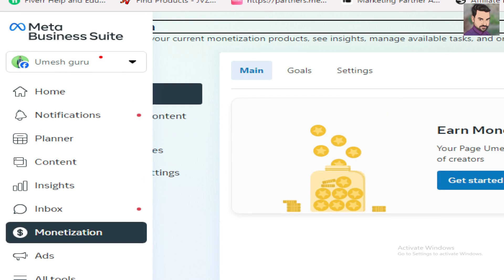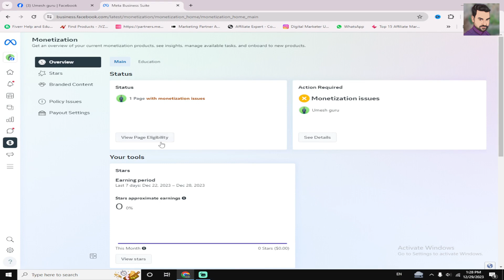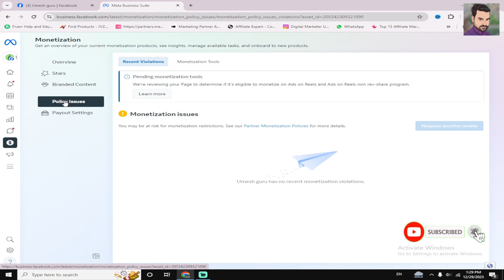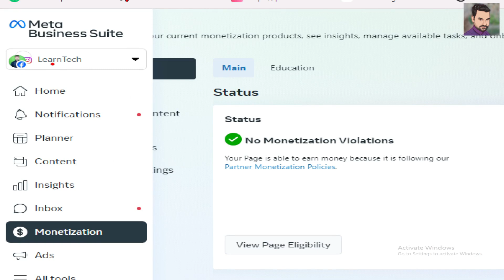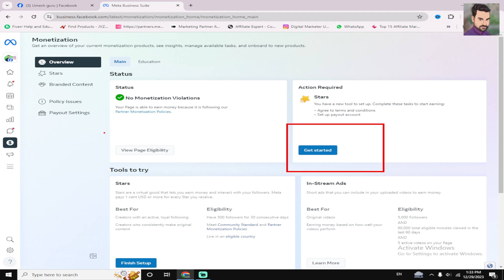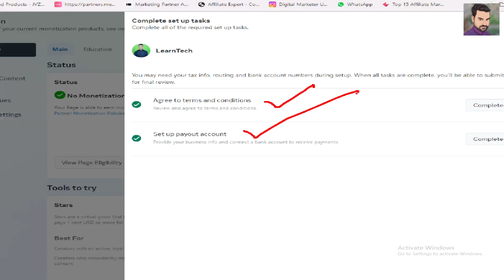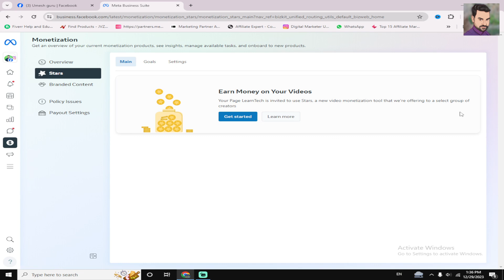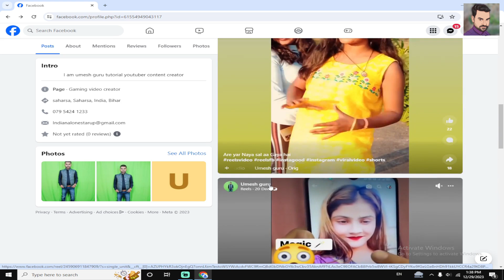एक महीने $30106 डॉलर कमाओ | मात्र एक क्लिक मे पेज अप्रूव करो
एक महीने $30106 डॉलर कमाओ | मात्र एक क्लिक मे पेज अप्रूव करो | हा दोस्तों इस विडिओ मे मैंने live पेज को approved कर के दिखाया है । तो दोस्तों विडिओ को पूरा जरूर देखना ।